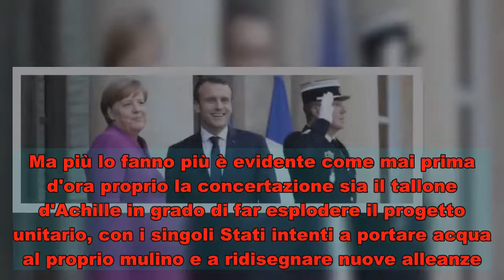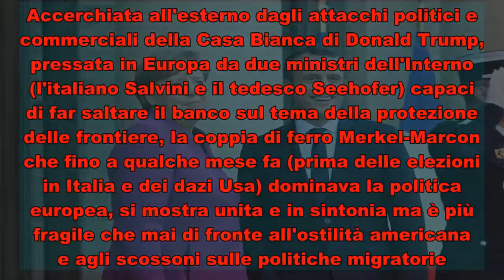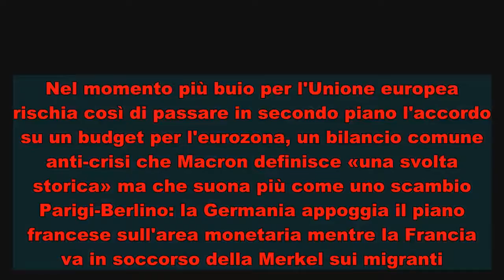Budget Ue e migranti Macron soccorre Merkel ma inguaia l'Italia